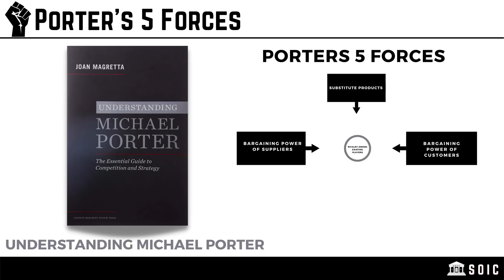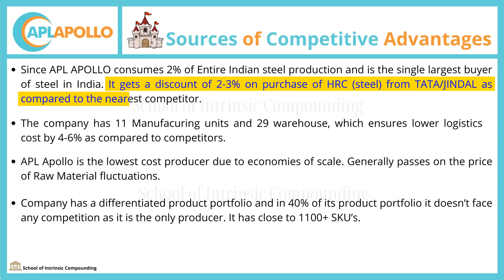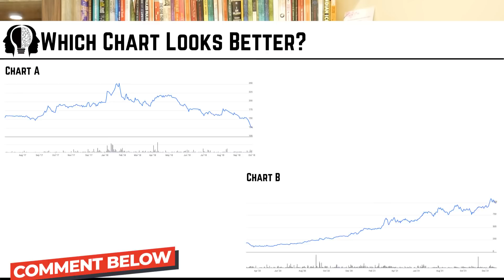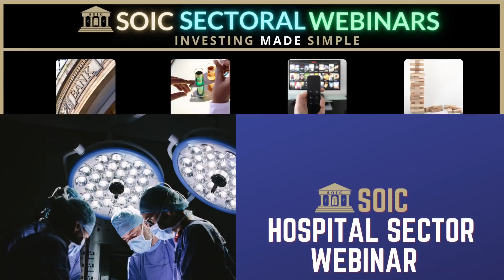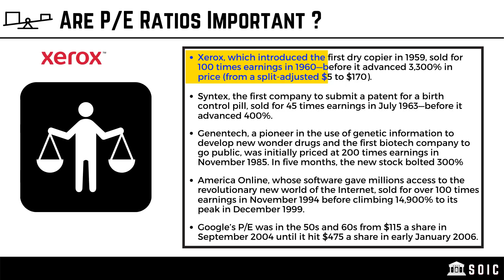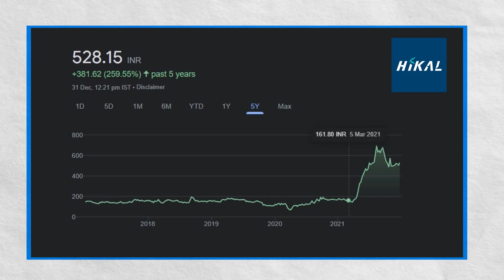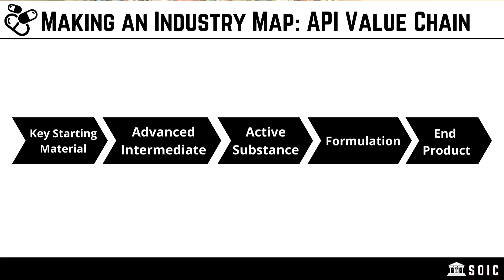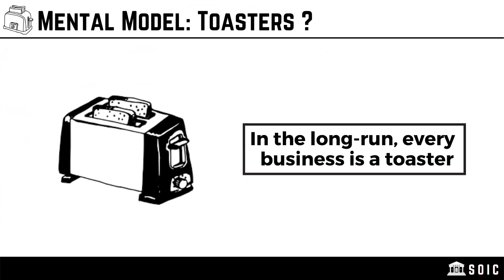5 MUST READ Books for Indian Investors 🇮🇳 & How to Apply it in Indian Context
Top 🏫 SOIC Membership (Intensive Course + Continuous & Live Classes + Sectoral Analysis)

🎵 Song: My My Snake Eyes (Feat. Malena Stark) - The Darkness Of The Light

Timestamps
Introduction (0:00)
Best Book on Business Strategy & Case Studies: (0:25)
Everyone Make Mistakes& Case Studies (5:38)
Poker's Correlation with Investing (7:57)
How to Make Money in Stocks? (12:29)
Importance of Building a Value Chain (18:30)
Mental Model: Toasters (24:30)
Conclusion (25:10)